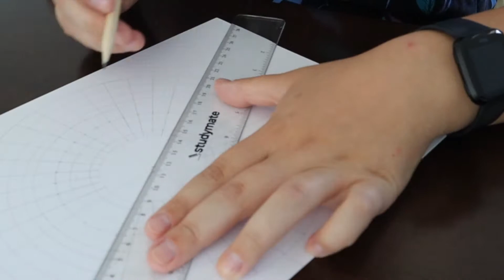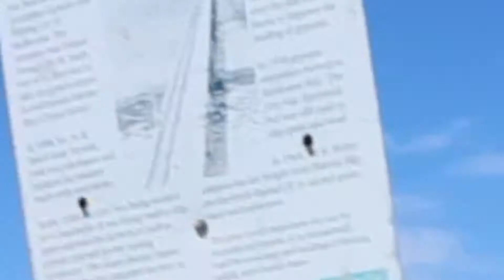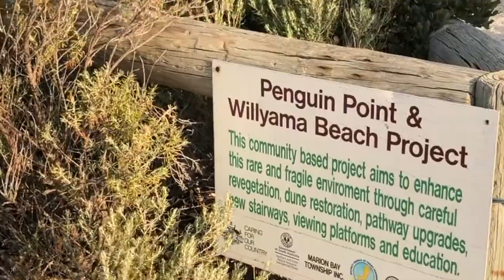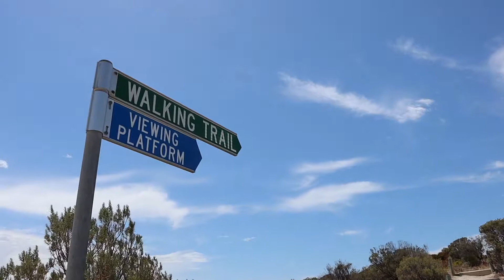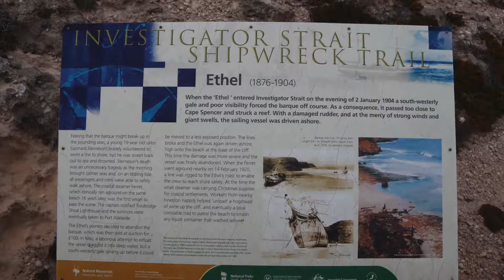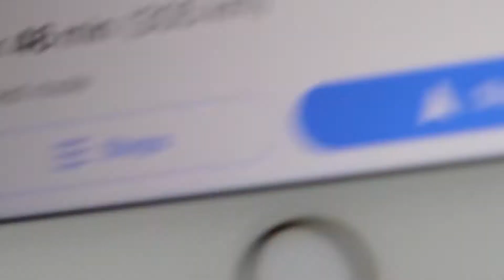Holiday Vlog | Marion Bay Trip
Daniel and I headed to Marion Bay for a few days. Check out the gorgeous scenery there and there we did.

Where have you been on holiday recently?